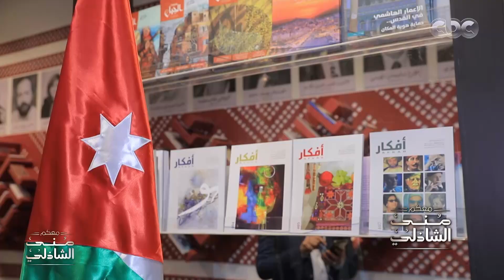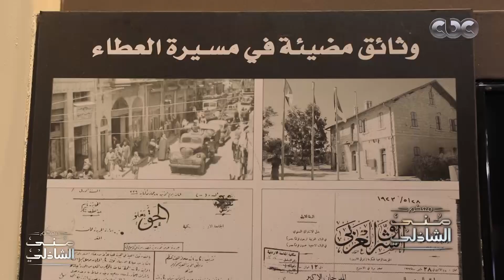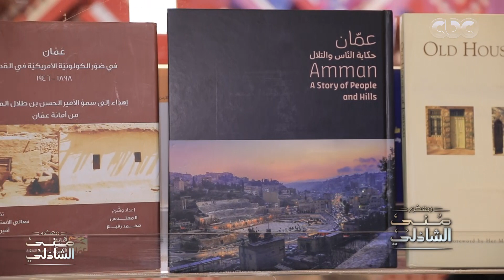وزيرة الثقافة الاردنية - تعلمنا في الاردن ان مصر ام الدنيا